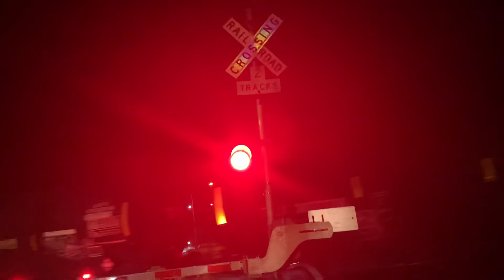SB late Amtrak Texas eagle 21 train and NB BNSF mix freight train at dittmar road in Austin Texas